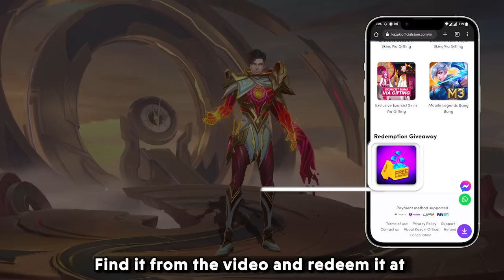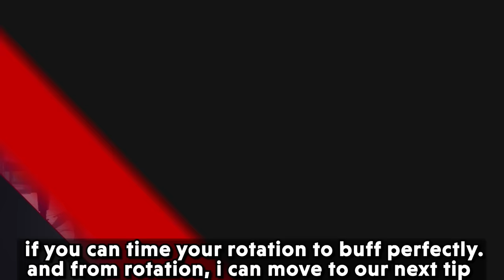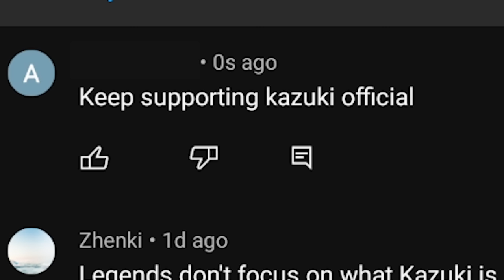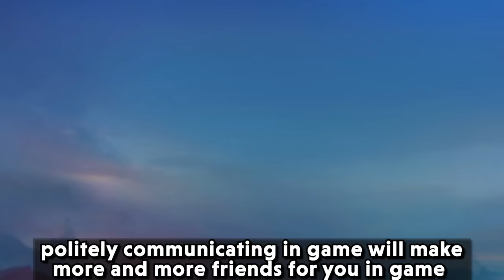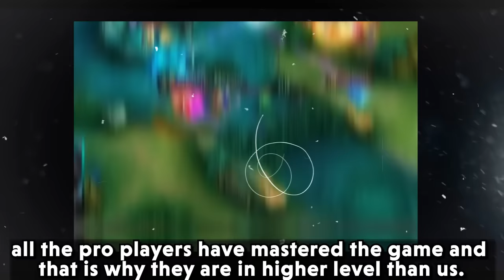10 EASY TIPS TO NEVER LOSE IN ANY RANK MATCH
unleash your full gaming potential with these 10 easy tips and never lose in any rank match again